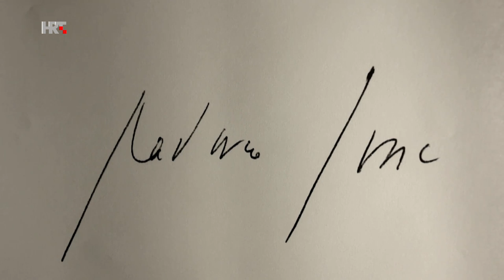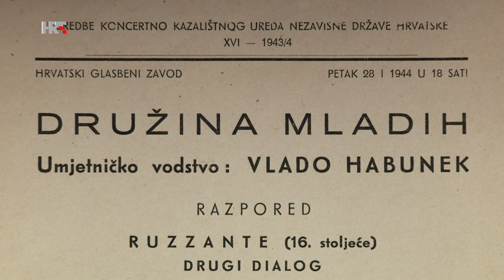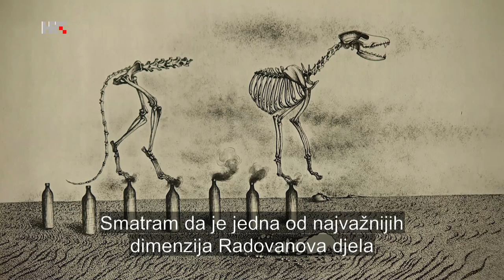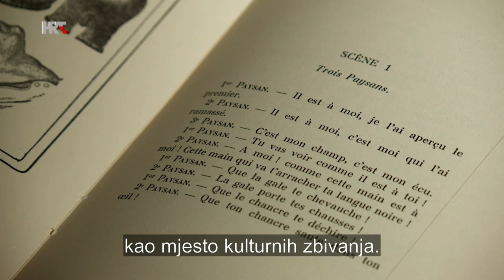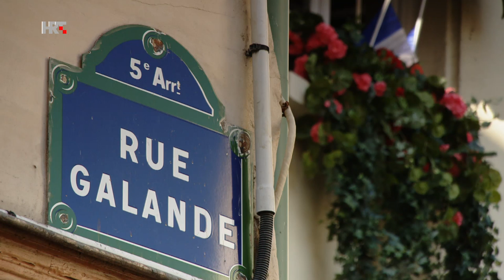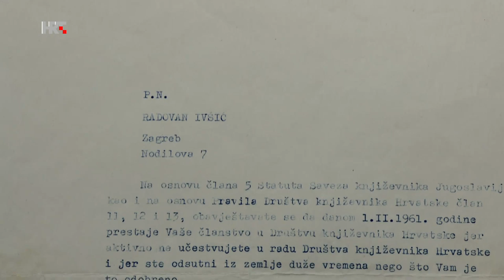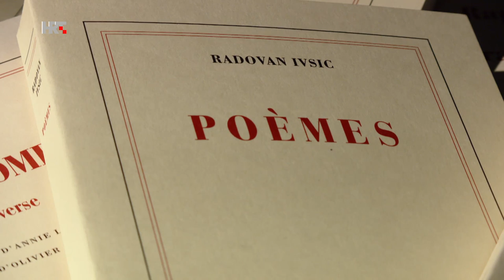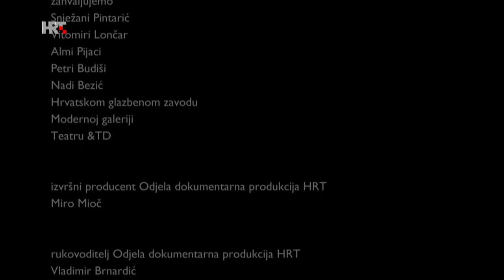Suvremenici - Radovan Ivšić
Godine 1954., tada tridesettrogodišnji Radovan Ivšić povlači se u šumu, u lugarsku kućicu na Sljemenu, iznad Zagreba. Pjesnik i dramski pisac, razočaran poslijeratnim društvenim i političkim okružjem te obilježen nerazumijevanjem onoga što je radio, u samoći prevodi francuske klasike.

Ubrzo zatim odlazi u Pariz, gdje upoznaje Andréa Bretona te sudjeluje u nadrealističkom pokretu, surađujući i družeći se s nadrealistima. Izdavač Gallimard objavljuje mu tri knjige; poeziju, dramske tekstove i kritičke osvrte. Umro je 25. prosinca 2009., u Parizu, u 88 godini.